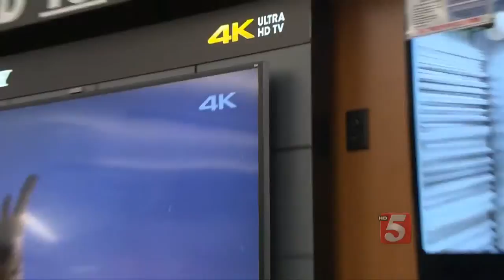Ultra HD TVs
Just when you thought you had the sharpest picture possible on your high-definition television manufacturers are promoting ultra high-definition, also called ultra HD, UHD or 4K.